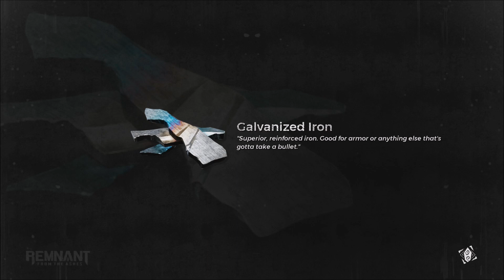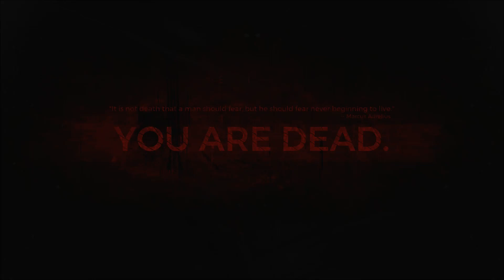Remnant: From the Ashes - Part 5 Walkthrough (The Labyrinth)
Remnant: From the Ashes is a third-person survival-action game set in a post-apocalyptic world overrun by mythical creatures. The game provides players and up to three of their friends with a unique, customizable gameplay experience filled with intense shooting and melee combat, gear and weapon crafting, character progression and dynamically-generated levels that offer an infinite number of ways to explore and take on deadly monsters and epic bosses.